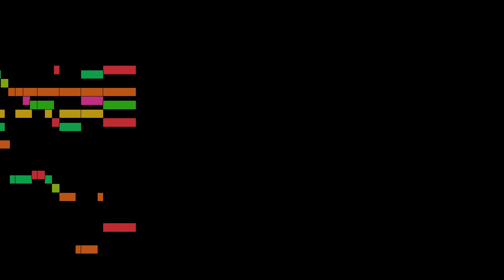Handel - Sonata for Violin and Piano HWV 370, part 3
Sonata for Violin and Piano HWV 370, by G. F. Handel, with animated score.